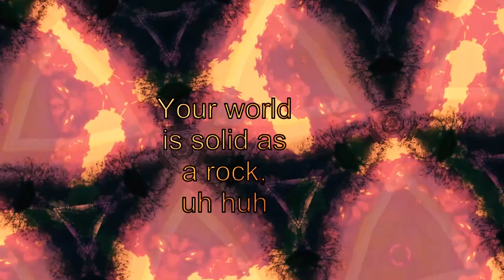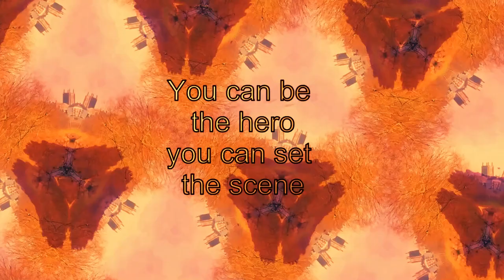A Minecraft song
This mix has 'Pink Floyd' influences. (Possibly 'Brick in the Wall').